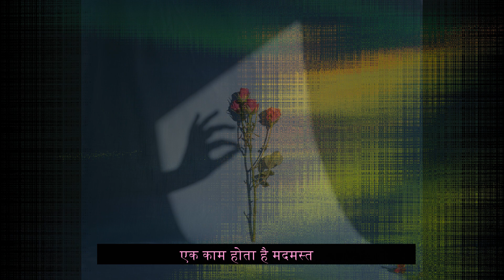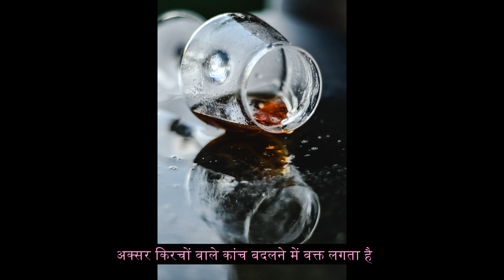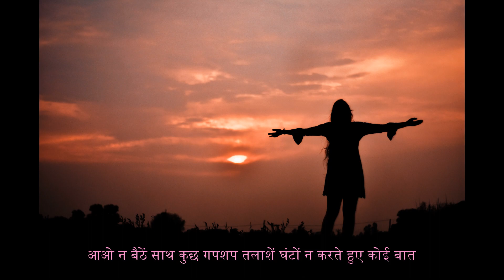ख़्वाबों की प्याली / Cup of Dreams: Romantic poetry by Dr.Reeta Das Ram /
डॉ.रीता दास राम की कविता  / संपादन : शकील अख़्तर / प्रस्तुति: इंदौर स्टूडियो डॉट कॉम

डॉ.रीता दास राम का परिचय:
नागपुर में जन्मी डॉ. रीता दास राम हिंदी साहित्य में "विद्या वाचस्पति" की उपाधि प्राप्त हैं। उन्होंने उपन्यासों को लेकर शोध किया है और पीएचडी की उपाधि प्राप्त की है। इन दिनों आप मुंबई में रहती हैं। तृष्णा,गीली मिट्टी के रूपाकार और समय जो रुकता नहीं आपके कविता संग्रह हैं। कविताओं के अलावा आप  कहानी, लघु कथा, संस्मरण, स्तंभ लेखन, साक्षात्कार, लेख, प्रपत्र, आदि विधाओं में भी लेखन करती रहती हैं।  हंस, नया ज्ञानोदय, शुक्रवार, दस्तावेज़, पाखी, नवनीत, चिंतनदिशा, आजकल, लमही, कथा, उत्तरप्रदेश, छत्तीसगढ मित्र के साथ ही वेब-पत्रिका, ई-मैगज़ीन, ब्लॉग, पोर्टल में भी आपकी रचनाएं प्रकाशित हुई है। बिहार, दिल्ली, बनारस यूनिवर्सिटी, उज्जैन, मुंबई, दुबई, इजिप्ट आदि जगहों पर कविता पाठ कर चुकी हैं। आपको ‘शब्द प्रवाह साहित्य सम्मान’ (2013) ,‘अभिव्यक्ति गौरव सम्मान’ (2016) ,‘हेमंत स्मृति सम्मान’ (2017), ‘शब्द मधुकर सम्मान-2018’,‘आचार्य लक्ष्मीकांत मिश्र राष्ट्रीय सम्मान’ 2019 जैसे सम्मान मिल चुके हैं।  2021 में ‘हिंदी अकादमी, मुंबई’ ने ‘महिला रचनाकार सम्मान’ का सम्मान दिया  है।